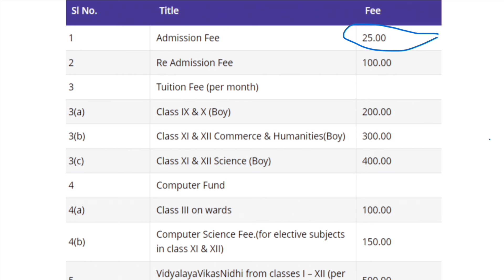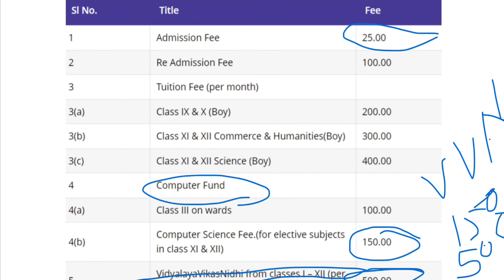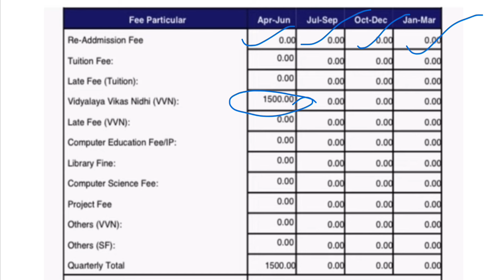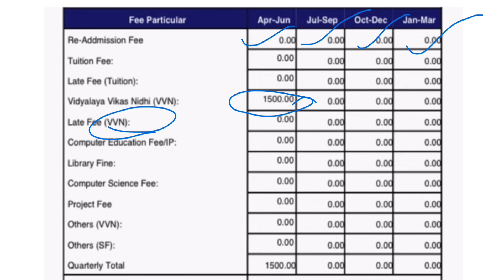Kendriya vidyalaya Fees structure Class 1 to 12 standard kvs kvadmiddion2025-26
Hello everyone, and welcome to Parenting & Education!
I'm Ashwini, and I'm excited to have you here on my channel.
Here, I share educational content, tips on school admission processes, various financial schemes for kids, parenting advice, and so much more!

This video is about Kendriya vidyalaya class 1 admission process 2025-26 fees structure

,kendriya vidyalaya admission form,
kendriya vidyalaya,kv admission 2024 class 1,kendriya vidyalaya admission 2024-25 for class 1,kvs kendriya vidyalaya admission,kendriya vidyalaya admission form 2024-25,kvs admission for class 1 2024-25,kvs admission 2024-25 for class 1,kendriya vidyalaya admission 2025-26